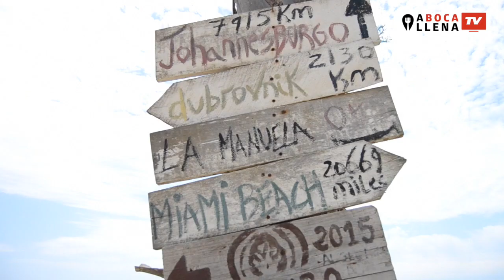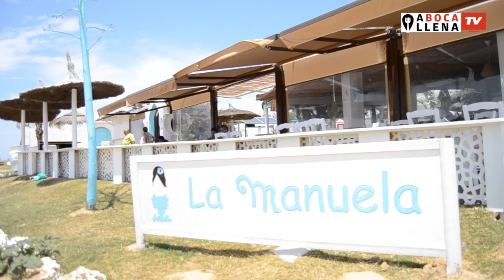A Boca Llena TV | La Manuela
Presentador: Eugenio Camacho.
Vídeo y edición: Claudia González Romero.